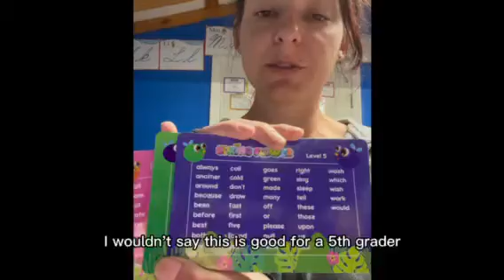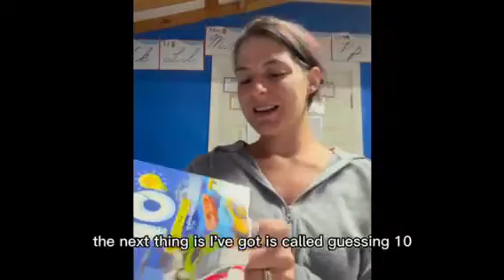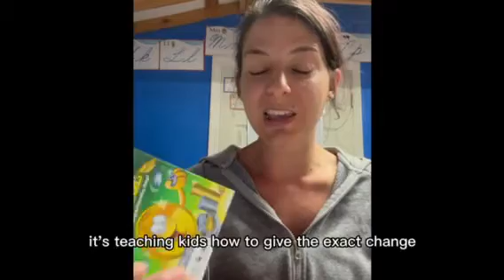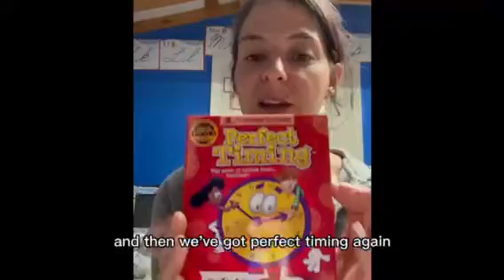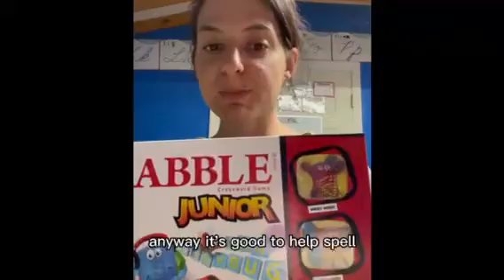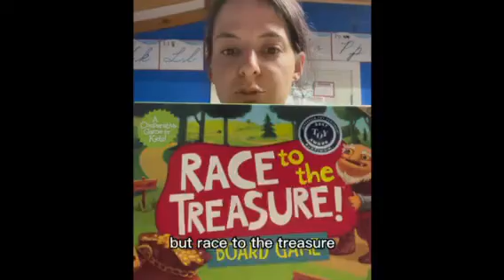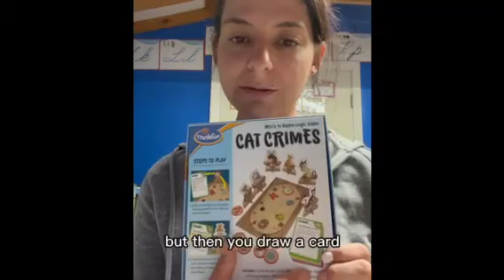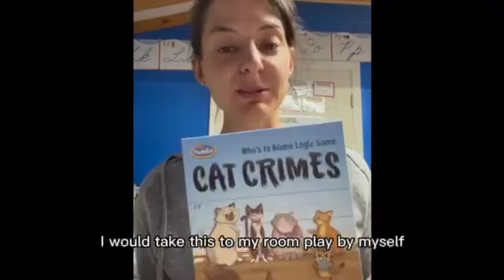Gameschooling - Learning while we play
I had been in my homeschool journey about 3 years before I heard of gameschooling. I was intrigued and wanted it on this. It made so much sense, specially since we did 4 day school weeks.

Below you will find the pages I personally use and the games I showed on the video.

Games
Swat a Sight Word

Perfect Timing

Exact Change

Scrabble Jr

Guess in 10 - Things that Go

Cat Crimes

The Scrambled States of Amercia
=cm_sw_r_cp_ud_dp_F9FDTQ0J1RABT26KHCZ0

Race to the Treasure